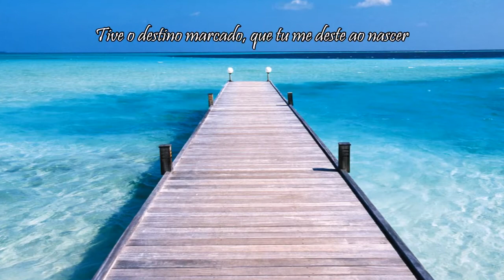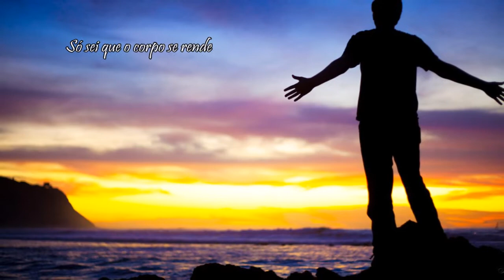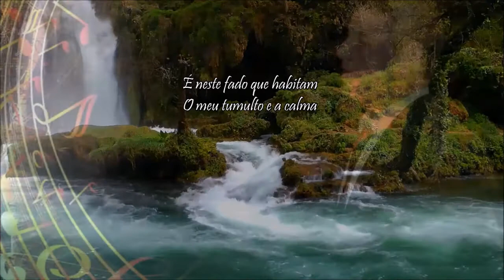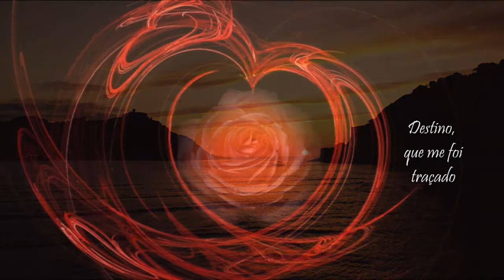Manuel Barbosa»»»»Destino que me foi traçado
Grande voz do Fado e, da nossa cidade do Porto. *DESTINO QUE ME FOI TRAÇADO* é a faixa nr.º 1 e que dá o nome ao seu mais recente trabalho. Um forte abraço ao Manel Barbosa e a todos os amigos/as.